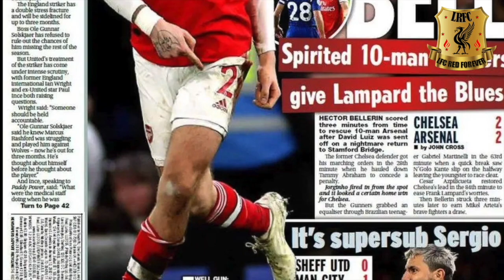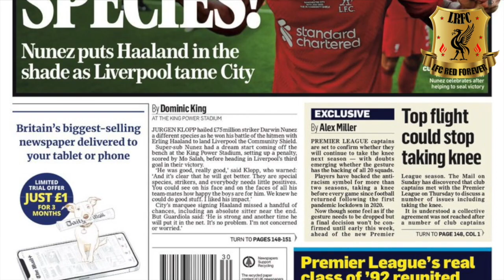Khéphren Thuram & Manu Koné To Liverpool FC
✅ Fan channel dedicated to Liverpool Football Club.

Best Breaking news journalist for Liverpool Football club is Paul Joyce. He’s transfer deals for Liverpool FC is 99.9 percent true. Keep an eye for him on Twitter. His account is @_Pauljoyce